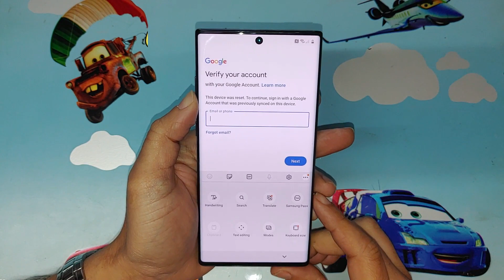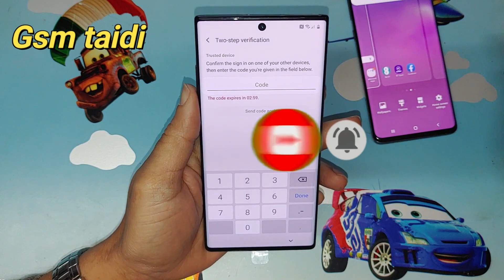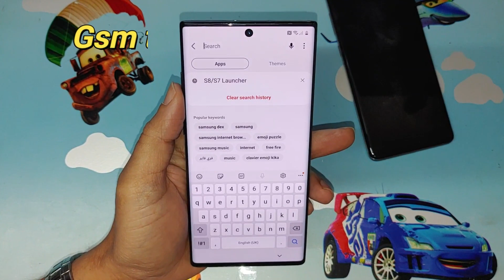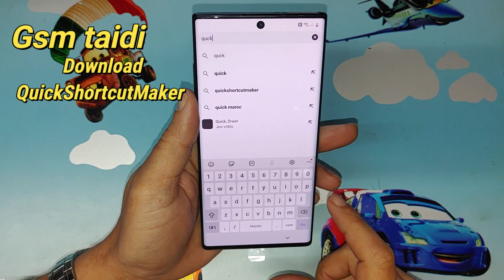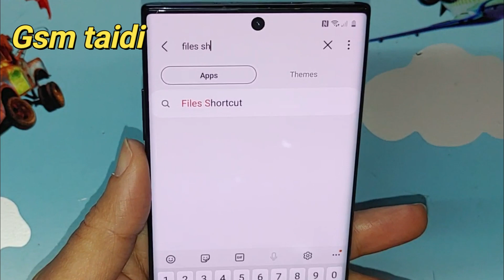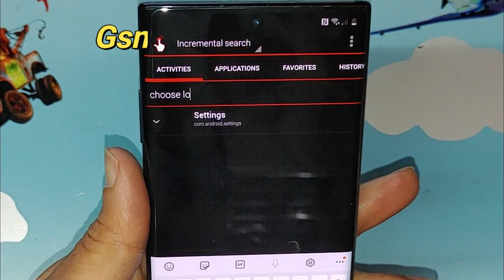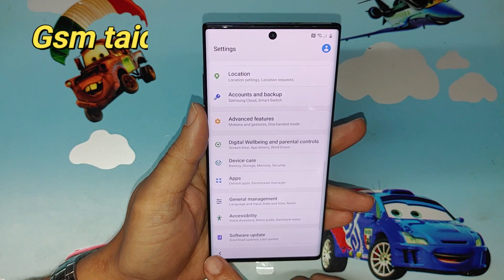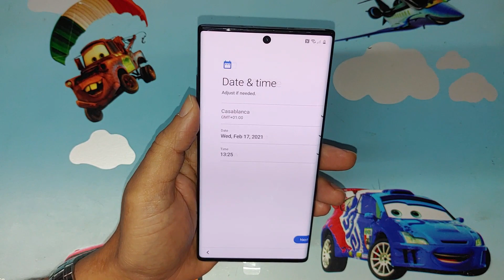Samsung Note 10 plus FRP Bypass Android 10 Without Pc/Quick Guide to Skip FRP ON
Hey guys!
This is my new video for Galaxy Note 10 + /U6 Android 10 FRP Unlock/Google Account Bypass Without Pc Without Secure Folder Without Smart switch
100% FREE Service,
1. = LIKE VIDEO ✔️
3. = SHARE VIDEOS ✔️
supported for
Samsung S10 plus/s10
Note 9/Note 9 Plus
 Without Sim Card 2020
Samsung A10s FRP Bypass